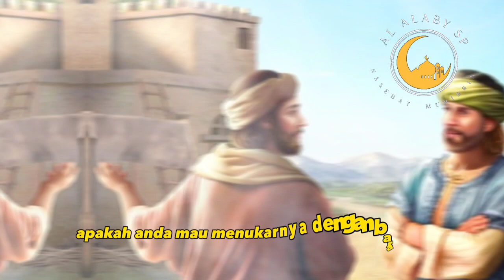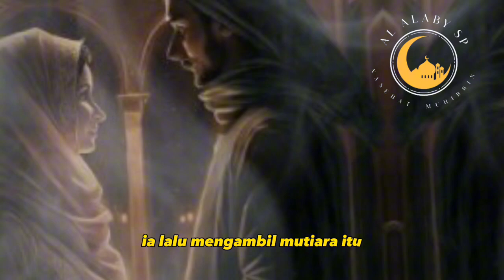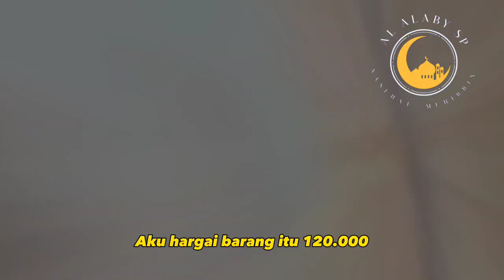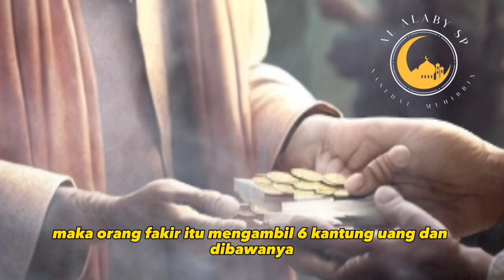sedekah kisahteladan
Mari kita simak kisah yang berani menghabiskan hartanya untuk bersedekah dengan  tujuan supaya tidak terjadi perkelahian